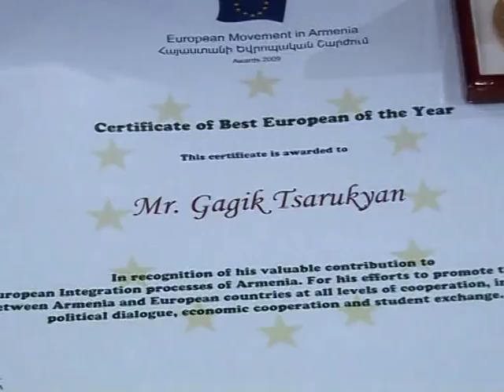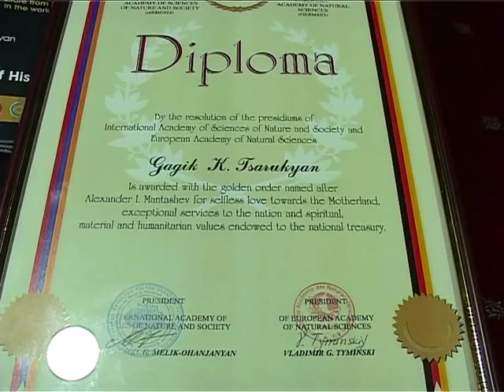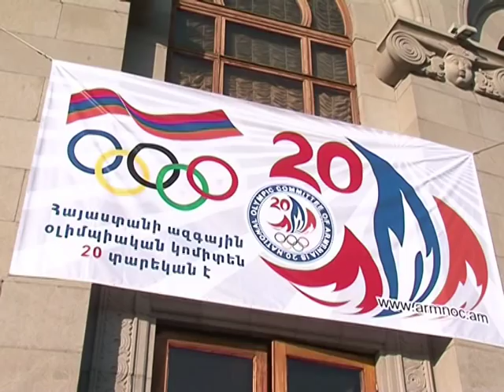PROSPEROUS ARMENIA PARTY REPORT ABOUT 2009-2010 ACTIVITIES (PART III)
«Բարգավաճ Հայաստան» կուսակցության 5-րդ համագումարում ներկայացվեց 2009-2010 թ.թ ԲՀԿ գործունեության մասին պատմող տեսաֆիլմը: Մաս՝ երրորդ:

На 5-ом конгрессе партии «Процветающая Армения» был представлен фильм рассказывающий о деятельности ППА за 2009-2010гг. Часть третья.

On the 5th congress of "Prosperous Armenia" party the film telling about PAP activity in 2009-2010 was presented. Part three.